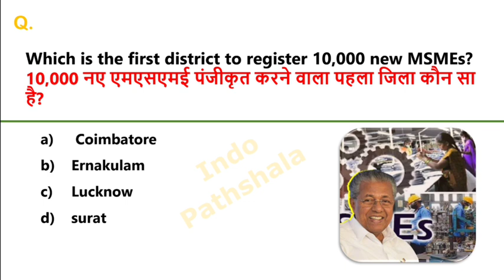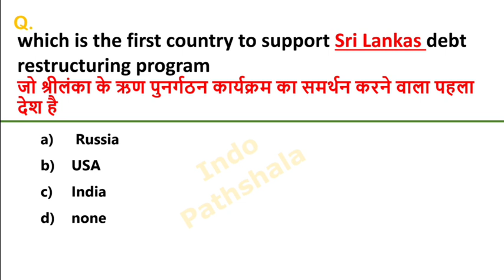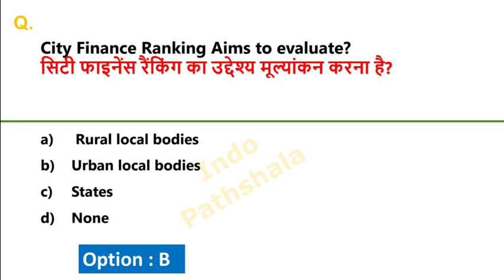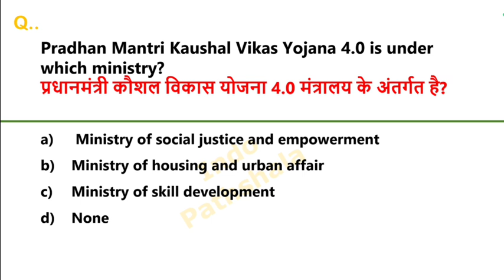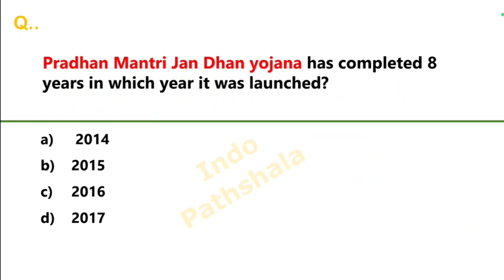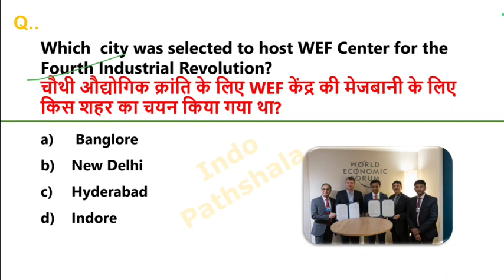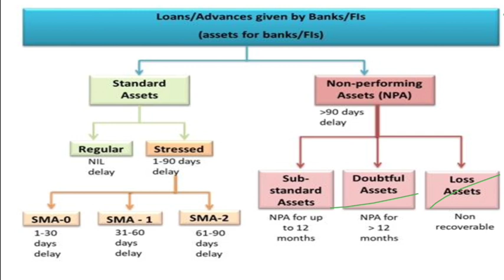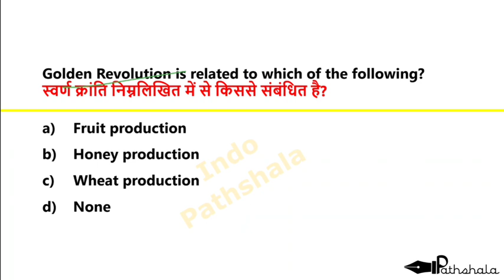Economics Current Affairs 2023 | Top 75 MCQ | Last 6 Months | Banking | Finance | 2022 Economics CA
Economics Current Affairs 2023 | January 2023 Updated | Banking | Finance | 2022 Economics Current Affairs

economics current affairs 2022 upsc

economics current affairs 2022 in tamil

economics current affairs 2022 in kannada

economics current affairs 2022 in hindi

economics current affairs 2022 tnpsc

economics current affairs 2022 mpsc

economics current affairs 2022 only ias

economics current affairs 2022 prelims

economics current affairs 2022 study iq

banking current affairs 2022 in hindi

banking current affairs 2022 in english

banking current affairs 2022 in tamil

banking current affairs 2022 oliveboard

banking current affairs 2022 study iq

january banking current affairs 2022

march banking current affairs 2022

feb banking current affairs 2022
economics gk in english

economics current affairs 2021 upsc

economics lecture

economic current affairs 2021 drishti ias

economic current affairs 2022

economic current affairs

economic current affairs 2021

economic current affairs 2022 in hindi

economic current affairs 2022 upsc

economic current affairs 2022 in tamil

economic current affairs for wbcs

economic current affairs 2022 in marathi

economics questions and answers

economics question paper leaked 2022

economics question paper

economics question paper 2022

economics question bank with answers

economics questions for competitive exams

economics question paper 2021

economics question pattern 2022

economics question paper 2022 class 11

economics questions and answers 2022

economics gk

economics gk tricks in hindi

economics gk for competitive exams

economics gk questions in tamil

economics gk in kannada

economics gk in bengali

economics gk crazy trick

economics gk questions in english

economics gk question in hindi

important economic questions

important economic questions for
competitive exams

important economics questions for
competitive exams in kannada

important economics questions for tnpsc

economic important questions class 11

economic important questions class 12 in
canada 2022

economic important questions 2022

2022 in kannada

2nd puc economics important questions

economics gk

economics gk tricks in hindi economics gk in kannada economics gk in bengali economics question paper 2022

economics question paper

economics question

economics important questions class 12

2022

economics important questions for tnpsc

12th economics important questions 2022

money and credit class 10 economics important questions

2nd puc economics important questions

2022

plus two economics important questions 12th economics important questions 2022

in tamil

bbs 1st year economics important questions and answers

managerial economics important questions

2022

12th economics important questions 2022

2nd puc economics important questions 2022

plus two economics important questions

12th economics important questions 2022 in tamil